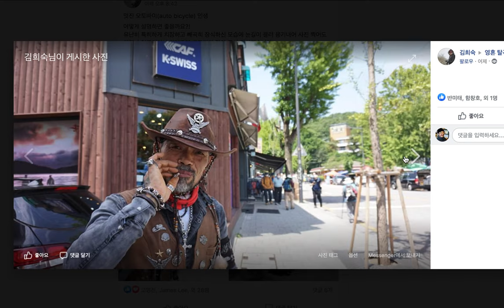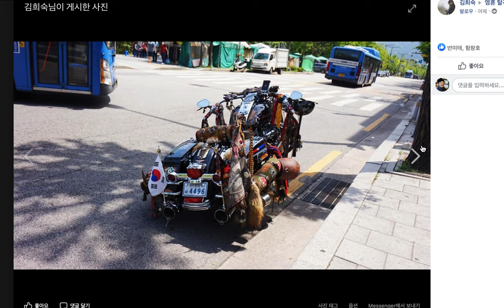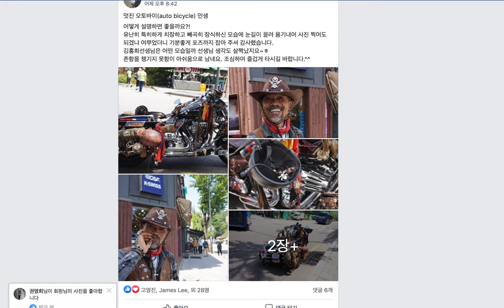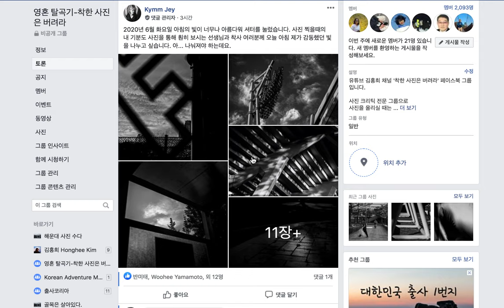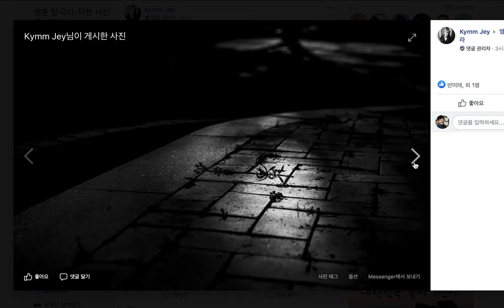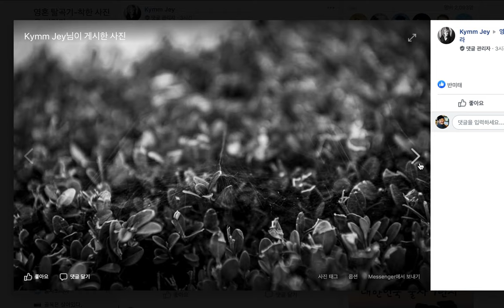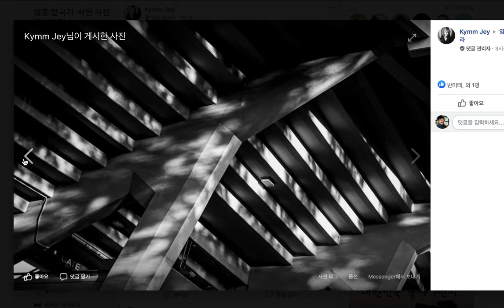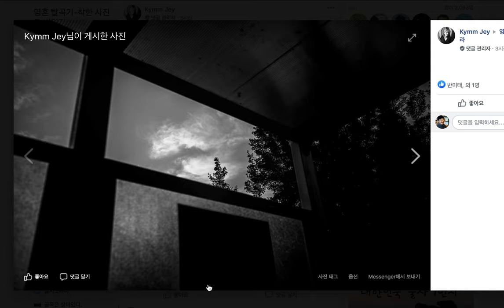157.긴장과 이완을 조절하라/제이 김/착한 사진은 버려라